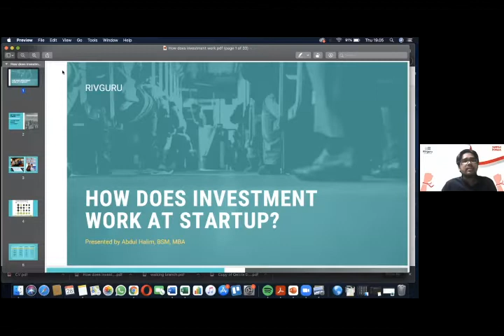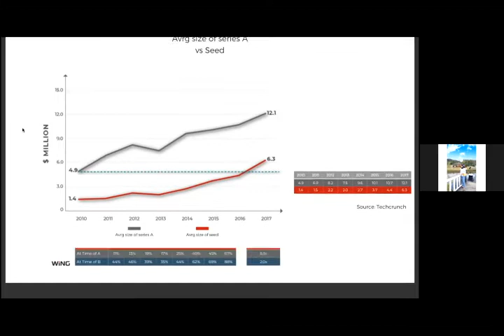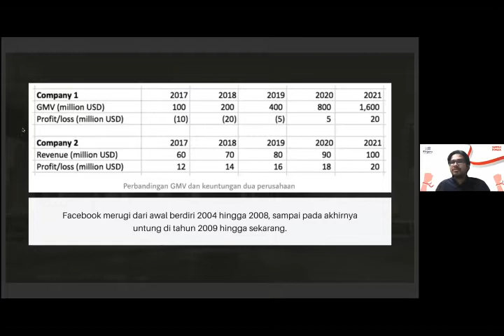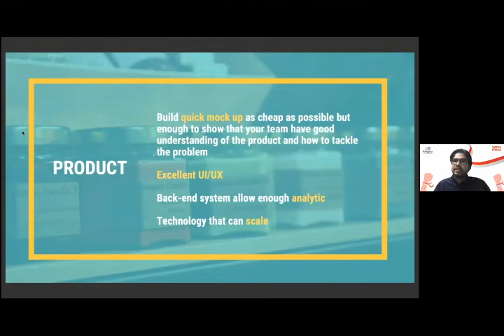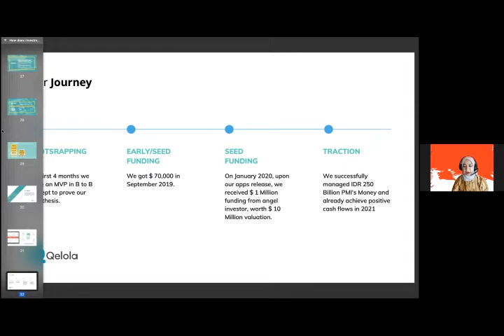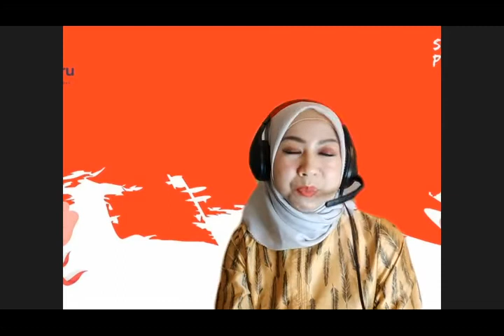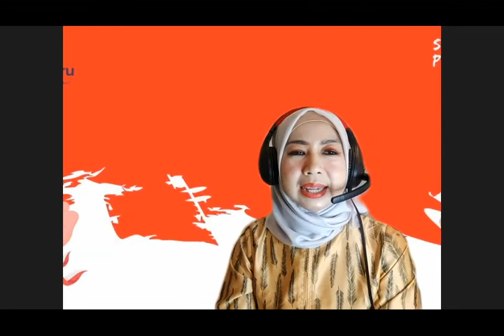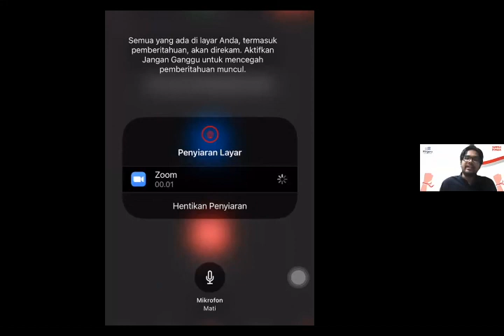How Does Investment Work at Startup part.1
We believe everyone has the capacity to be creative. Rivguru is a place where people develop their own potential.
Millions of people have used Rivguru to decide which online course to take.